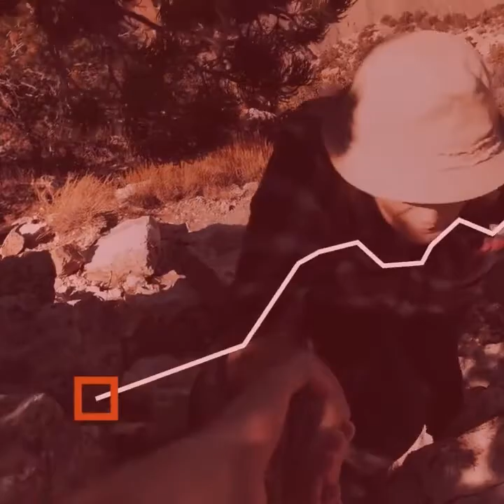PODCAST #44 | Iparreko aberatsek Hegoko herriei bideratu laguntzek ez diete zorra arintzen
Koronabirusaren lehen olatuaren erdian ginela, hitz ederrak entzun ziren G20-ko Finantza ministroen zein Nazioarteko Diru Funtsaren partetik: Hegoaldeko herri pobreak laguntzea ezinbestekoa omen zitzaien eta horretarako zorraren ordainketa une batez gelditzea onarturik zuten. Baina horrek ez du ezeztatzea erran nahi eta azken lau hamarkadetan handituz doan zorrak emendatzen segitzea da arriskua. Zorraren zurrunbiloari, baita hau kontrolatzen dabiltzan eragile boteretsuei ere so jarri gara, egoera ulertu nahian. Ondorioa argia da: benetan pobreziatik atera nahi badituzte, zorrak ezeztatzea onartu beharko dute.